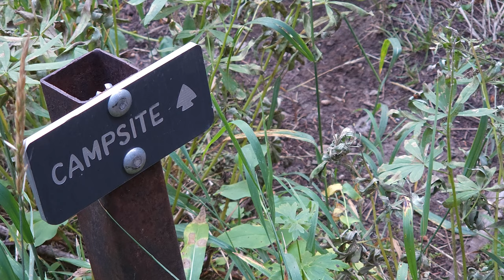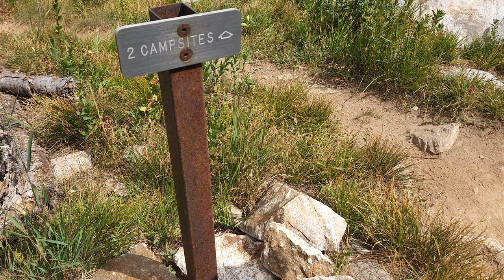Solo Hiking the Teton Crest Trail | 4 days in Grand Teton National Park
The Teton Crest Trail is a 40 mile trail through Grant Teton National Park. I started this hike in September 2022 from the Death Canyon Trailhead and continued for 4 days until I ended at String Lake.

0:00 Day 1  Death Canyon
2:55 Day 2  Alaska Basin
6:02 Day 3  Cascade Canyon
9:55 Day 4  Paintbrush Canyon

Songs:
Moonwalk by Sun Rain
Moon by Zachary David
Luno by Gregory James Thomas
Sun by Sun Rain & Alaska Tapes